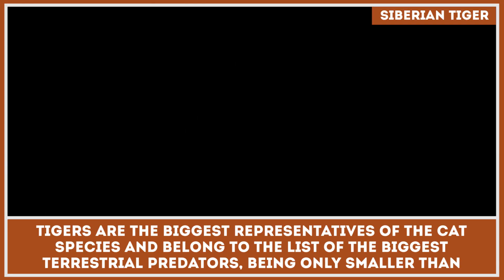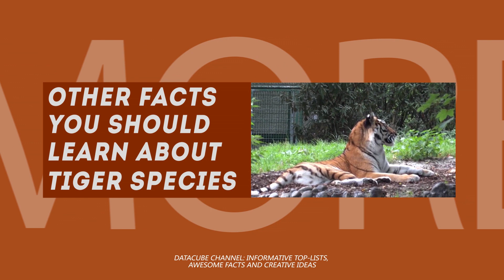How Big are Tigers? Bengal Tiger as One of the Largest Terrestrial Predators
Tiger is considered to be one of the greatest representatives on big cats, at least in terms of size. But these wild animals not only seem to outgrow their closest relatives but also seem to compete with other fierce terrestrial predators.

There are some quick facts about the sizes of different tiger sub-species including Bengal and Siberian and Sumatran tigers.